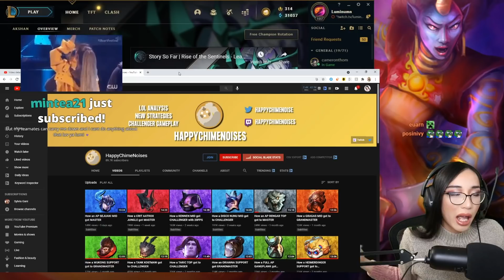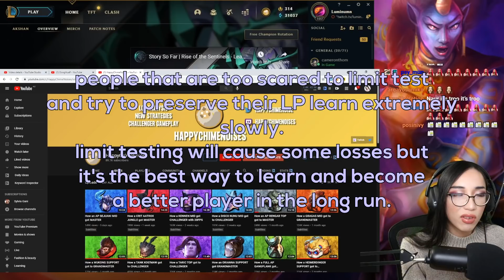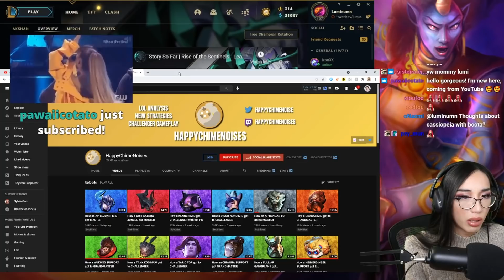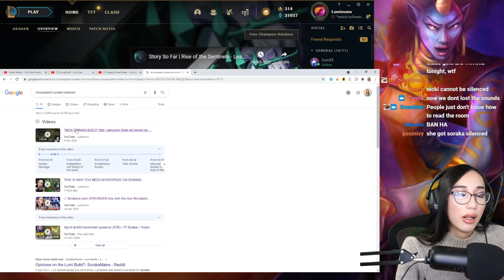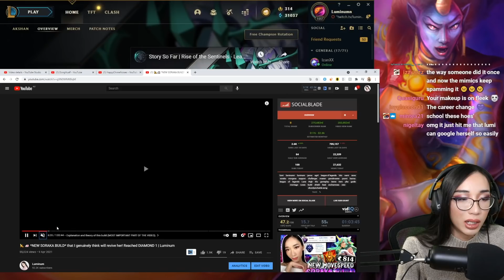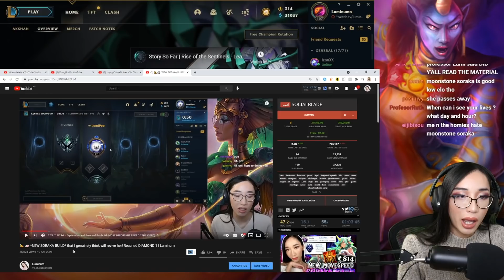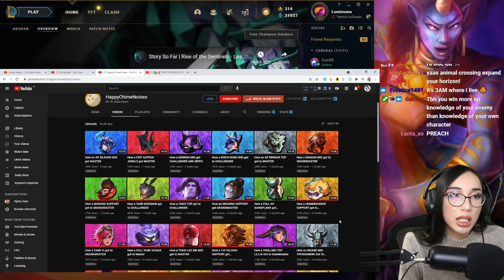"TIPS on getting better at support?" Just get good lol.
It's impossible to answer vague and simple questions like "tips on getting better" because everyone is different.

Second channel: shorturl.at/wyzU5